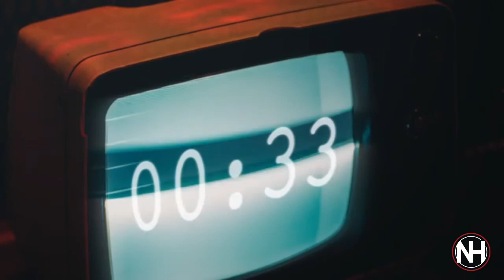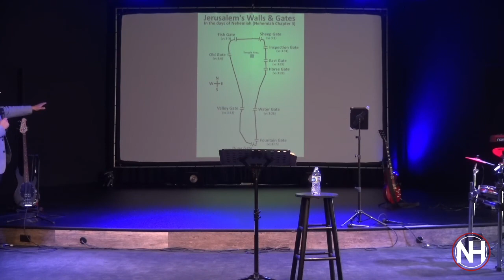NHFC - The Gates of Jerusalem Pt. 2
NEW HOPE FAMILY CHURCH - November 1, 2020

Sunday Morning: 11 AM
Service Speaker: Pastor Louis Quintana
Sermon Series: The Kingdom of God

Sermon: The Gates of Jerusalem Pt. 2
Text: Nehemiah 3:1, 32; John 10:7-9

New to NHFC?

Sunday Mornings at 11AM

LIC. 2218722, CSPL121823